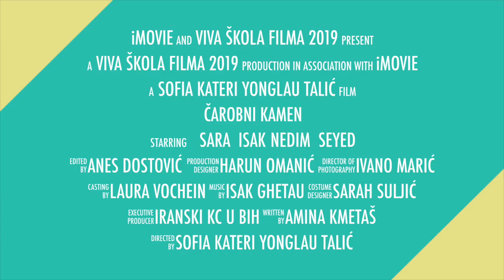016. Čarobni kamen - Mostar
Mladi mostarci snimili kratki maštoviti film "Čarobni kamen" Centar za kulturu Mostar je od 19. do 21. jula bio domaćin 16. po redu Viva filmske radionice u ovoj sezoni. Pokrovitelj ove radionice je Iranski kulturni centar. Na radionicu se prijavilo 14 mladih koji su kroz tri dana učili o osnovama filma, upoznali se sa profesionalnom opremom i na kraju istom opremom snimili svoj vlastiti film. Da je ova radionica ponijela epitet "međunarodna" pobrinili su se polaznici od kojih je Sofija režiserka i scenaristkinja iz Minesote (USA), Isak iz Firence i Laura iz Austrije koji žive i školuju se u Mostaru. Pored toga, sva tri dana trajanja radionice gost je bio i Seyed Sajad Moosavi, višestruko nagrađivani reditelj iz Irana koji je sa polaznicima podijelio svoja iskustva i pomogao im u stvaranju filma jednom kratkom ulogom. Film iz Mostara spada pod žanr fantazija. Djevojčica uzima kamen koji je našla u parku iz kojeg se pojavio duh "Kameni spavač" koji ispunjava 10 želja, no djevojčica je tražila samo tri, a to je da grad bude čist, da nema siromašnih i da su ljudi siti šaljući time poruku da niko nikada ne treba biti ni gladan, ni siromašan i da svima treba čista okolina. Film "Čarobni kamen" takmičit će se će se za jednu od vrijednih nagrada na 5. Viva film festivalu koje se održava septembru 2019. u Sarajevu. Pokrovitelj ove 16. radionice je Iranski kulturni centar. Tu su i prijatelji radionica: Avtera BH, Mekline, BHRT, Canon, SlovakAid, VW, Porsche BiH, Podravka i Lipa voda…